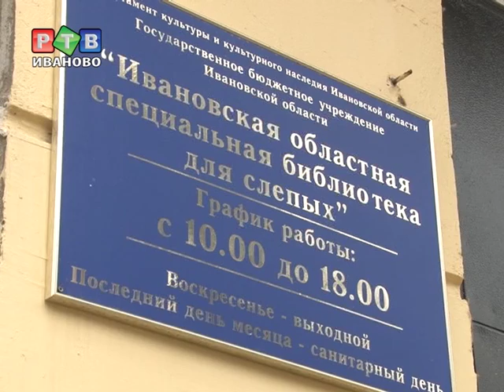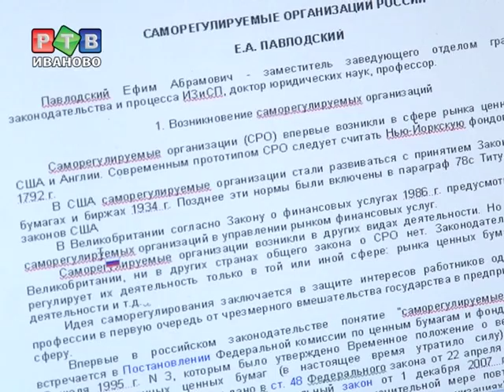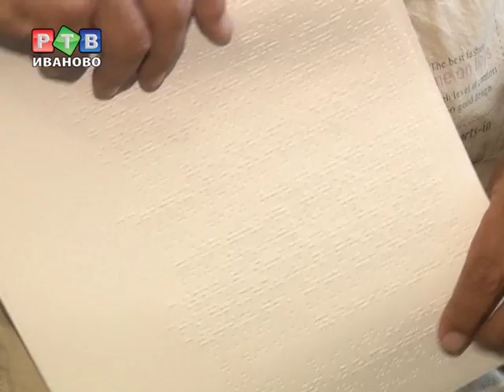Доступные знания для слепых